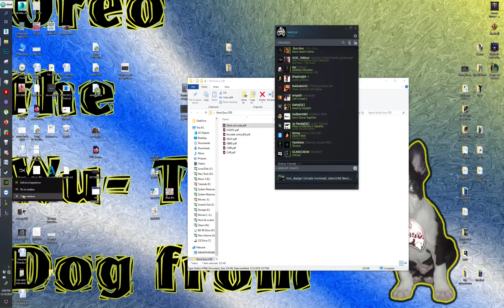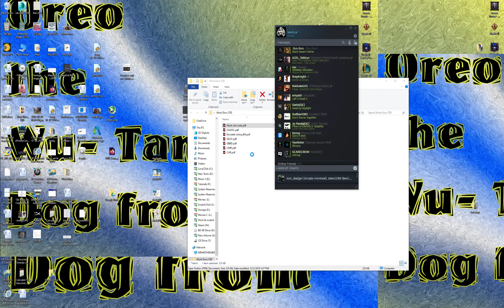League of Legends We took the L part 2